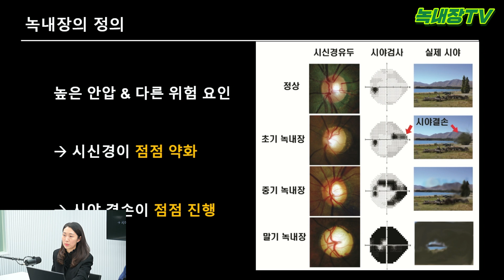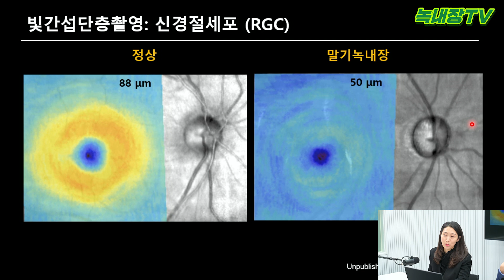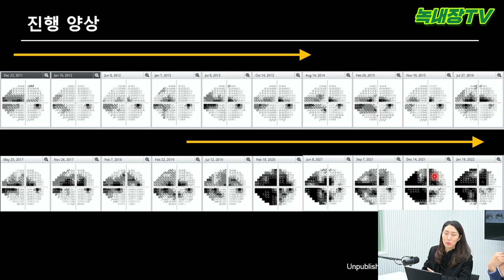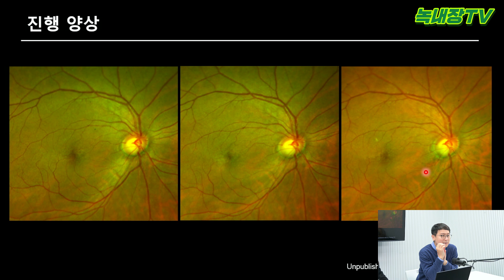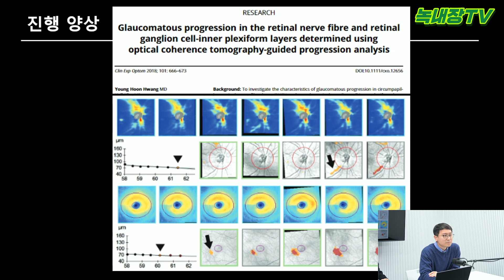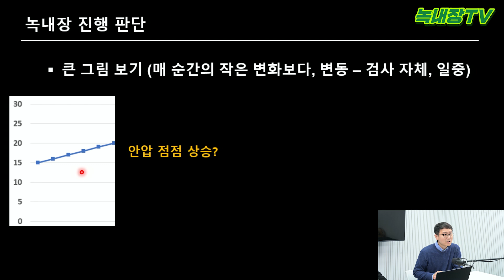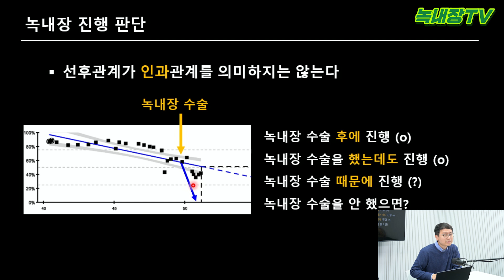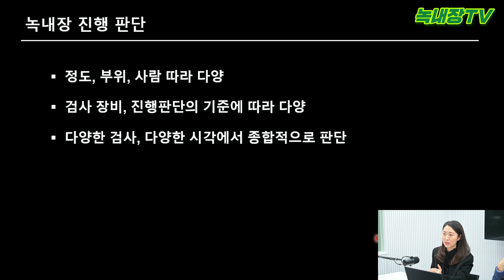다양한 요인에 따라 진행상황이 달라지는 녹내장_녹내장 진행평가하기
개인별 맞춤형 녹내장 치료전략 시리즈, 그 마지막 이야기!
녹내장의 진행이 여러가지 요인에 의해 차이가 난다는 사실, 알고계셨나요?

녹내장이 있다고 해서 계속 나빠지거나
증상이 좋아졌다고 더 이상 관리가 필요없다고 할 수 없습니다!

환자의 녹내장 부위나 정도에 따라, 다양한 검사와 검사시기에 따라
녹내장의 진행상황을 다르게 판단할 수 있습니다.

여러가지 요인이 존재하는 녹내장의 진행상황 평가하기!
센트럴서울안과 김미진 원장, 황영훈 원장의 설명으로 알아보시죠!